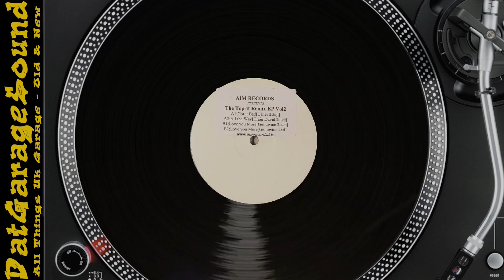Genuwine - Love You More (Genuwine 2step) The Top-T Remix EP Vol2 – AIM020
Released:
May 2006

If You Want To Help Me Out
Thanks

Also Visit  DatDrum&BassSound